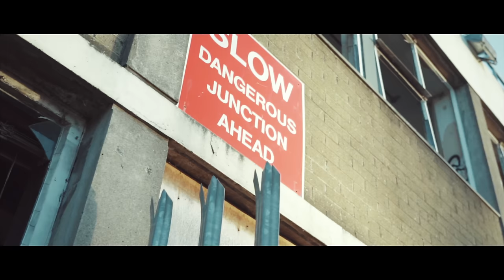Slick Bullet - Propane (Music Video)